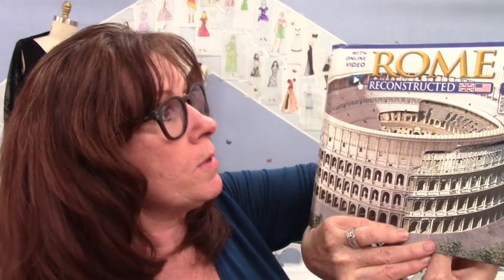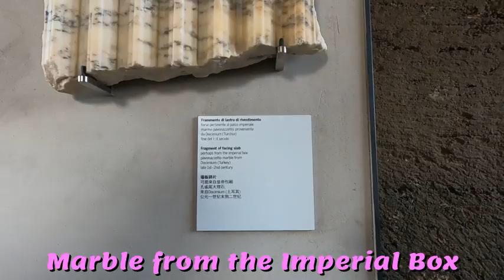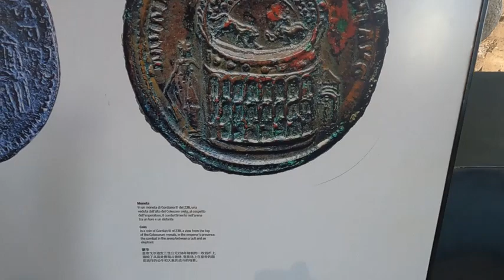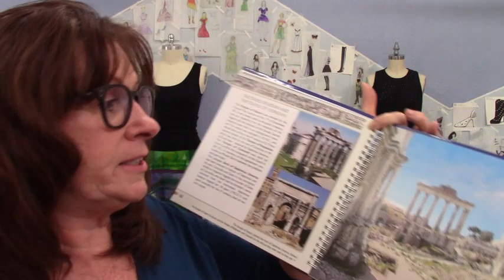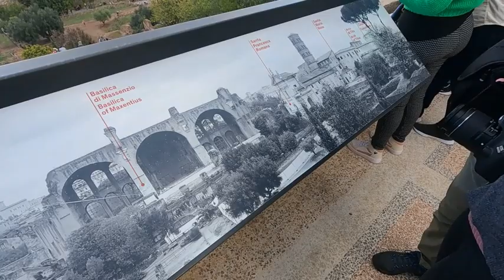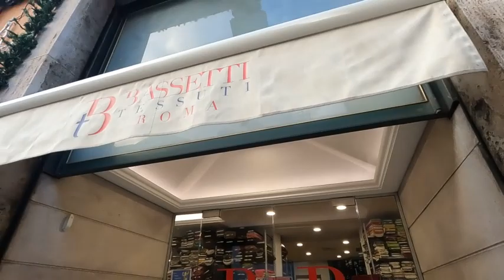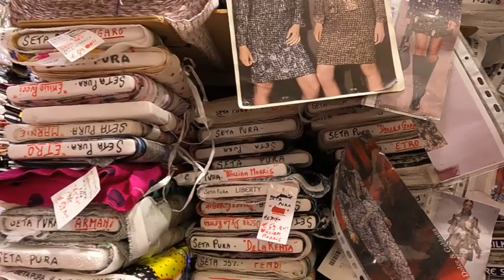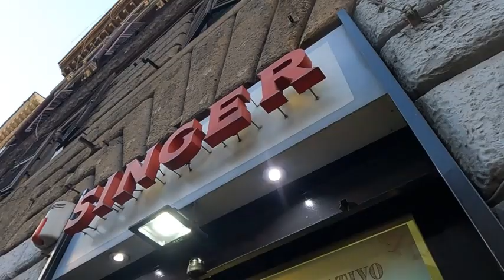Fabric Shopping trip to Rome Italy! Part 2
My trip to Rome, Italy in search of fashion fabric stores!  I found about 5 more! Here is Part 2.  Rome is so amazing I had to share highlights from our trip. Fashion fabrics in Rome are plentiful.  Check the time codes below to go directly to the fabric stores :)

0:00 - Intro
1:21 - A beer in the Alley
2:29 - Pantheon/Coliseum
14:40 - Forum/Palentine Hill
22:29 - Bassetti Fabrics
33:29 - Azienda Tessile Romana
37:16 - Longo and Figli
42:29 - Pizza Cooking Class
42:57 - More Fabric stores
52:00 - The End

We are a Fashion Sewing School in North Carolina.  Started by Shawnelle Cherry, fashion sewist, fashion designer and costume designer for feature films.  Future Fashion Designers opened in 2010 to inspire the next generation of fashion designers.